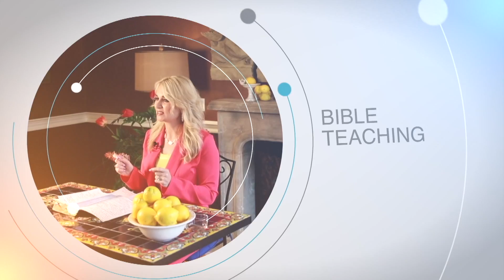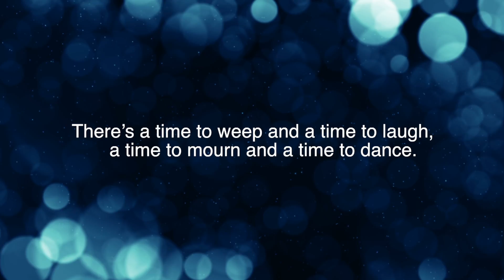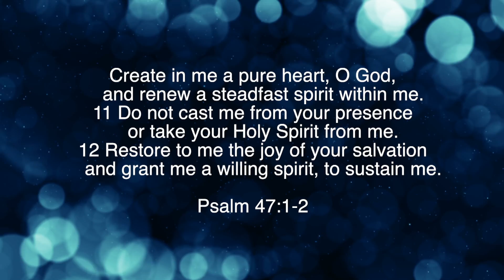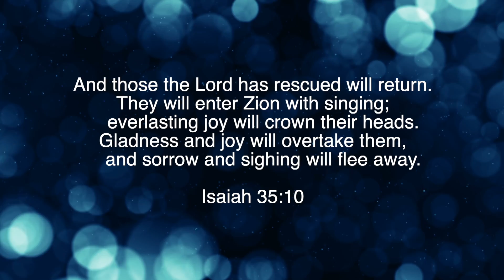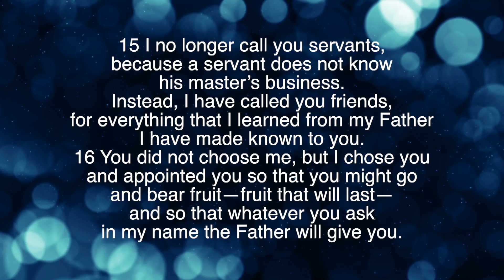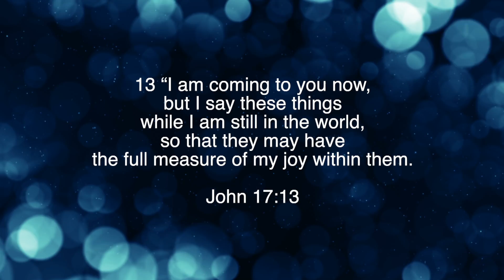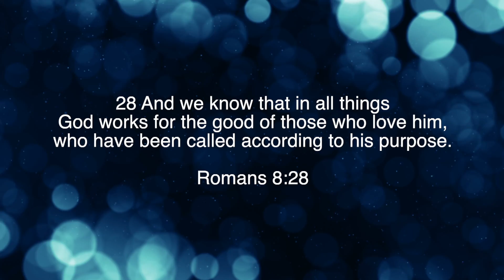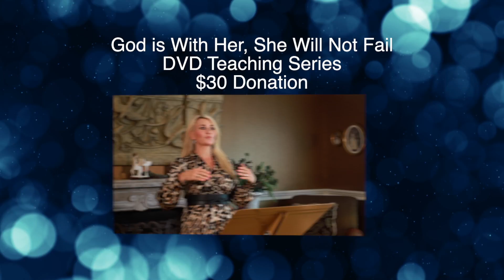Joy is a Choice | Dr. Marla